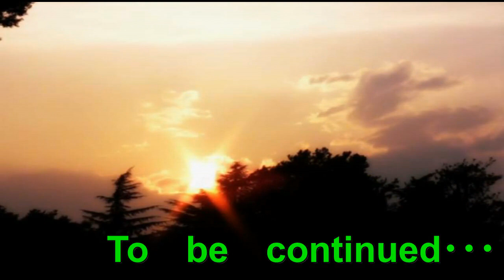結婚相談室へ行って判明した婚活中の女性が望む相手の男性の年齢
今回は婚活関連の動画です♪
埼玉県Ｋ市での活動が多くなってます(笑)
結婚相談室を利用し始め、改めて気づかされることがあり
今後の活動の参考にして突き進んで行きます(^^)/
皆さん、気軽にコメント＆応援宜しくお願いします！